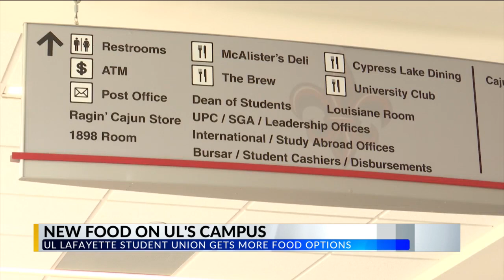More food options coming to UL Lafayette Student Union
Good news for students on the University of Louisiana at Lafayette’s campus; food options are getting bigger and better with a fully functional Chick-Fil-A and Starbucks in the Student Union.